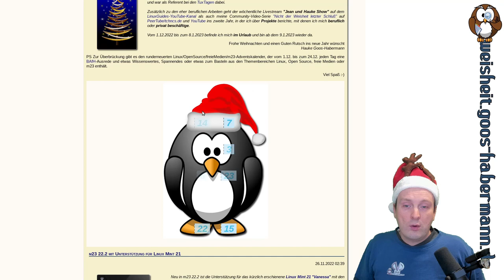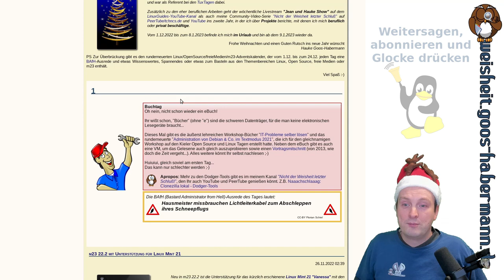Mein Digitaler Adventskalender: 1. Türchen geöffnet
Heute mache ich mit Euch das 1. Türchen meines runderneuerten Adventskalender auf. Hinter jedem der 24 Türchen befindet sich es etwas Spannendes, Nützliches oder Wissenswertes rund um Linux, OpenSource, freie Medien und/oder m23.

Viel Spaß!